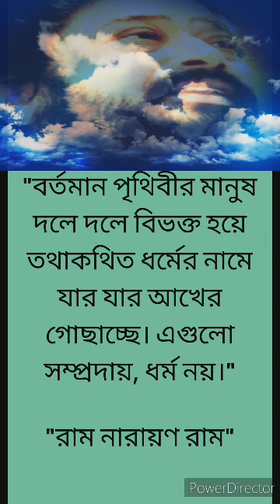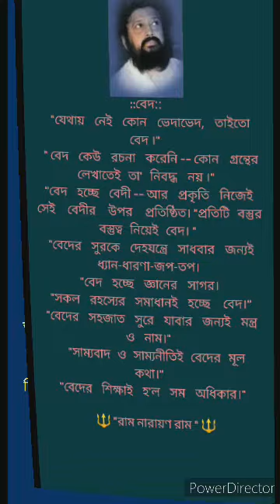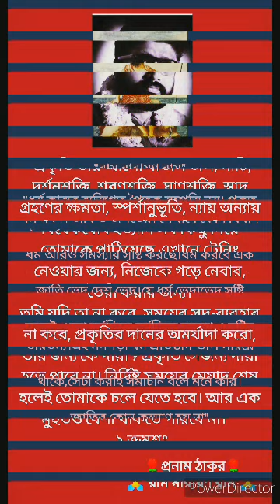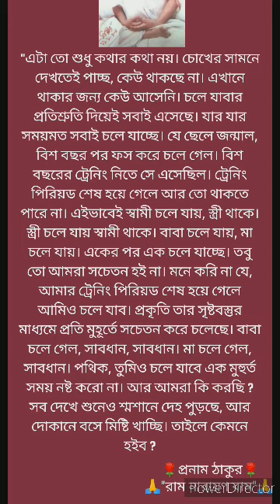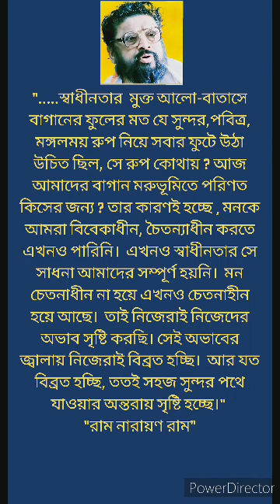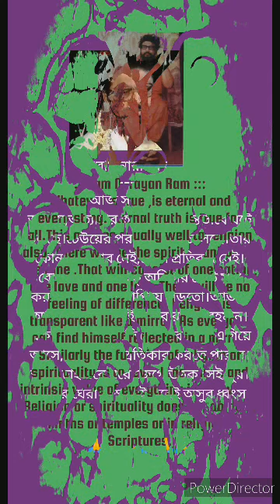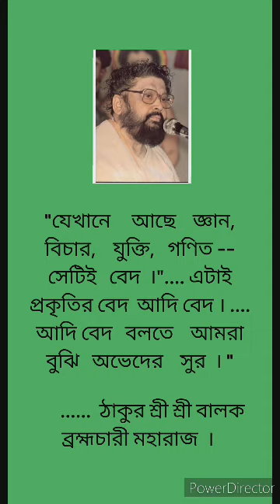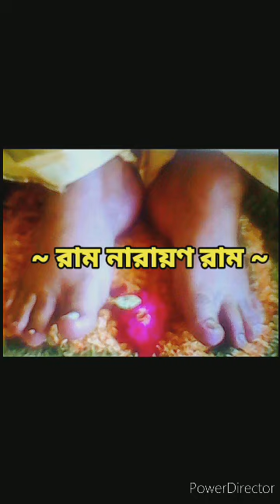"সন্তোষপুর স্টেডিয়াম- ২য় ভাগ"::SRI SRI THAKUR BALAK BRAHMACHARY MAHARAJ:: RAM NARAYAN RAM🙏🙏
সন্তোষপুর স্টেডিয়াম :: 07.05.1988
(২য় ভাগ)
:: তাড়াতলার ঘটনার পরে ঠাকুরের ভাষণ ::
  -: শ্রী শ্রী ঠাকুর বালক ব্রহ্মচারী মহারাজ।